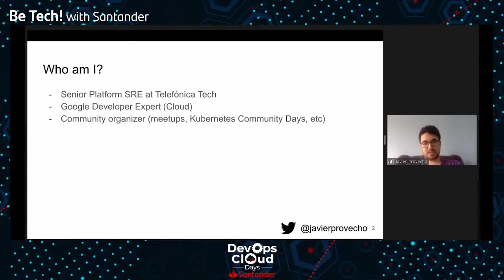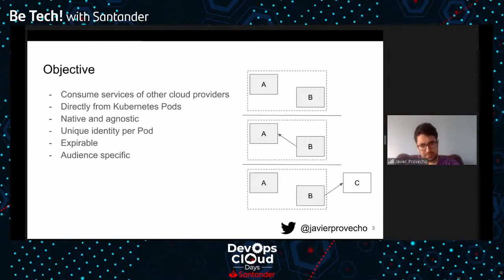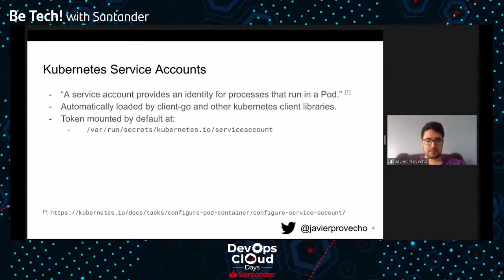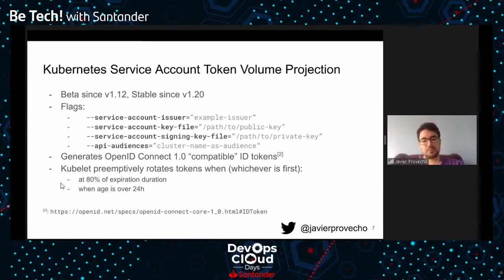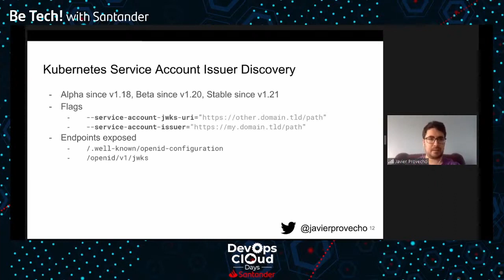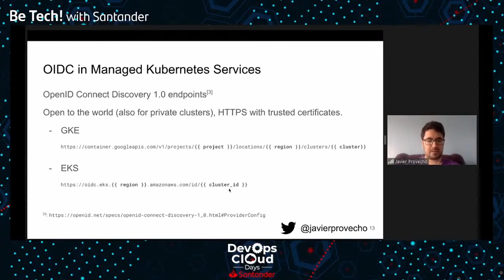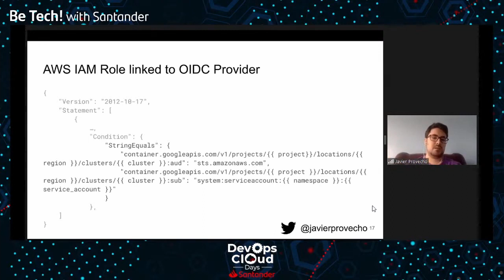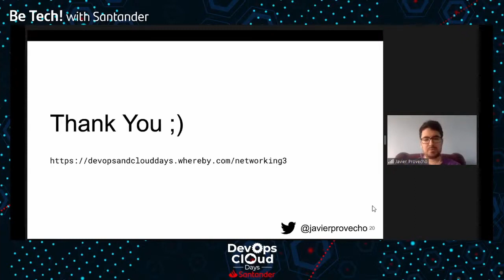DevOps and Cloud Days: Telefonica - Javier Provecho 🇪🇸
♨️ Be Tech! with Santander